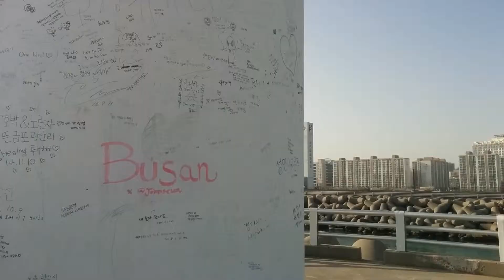부산 바다 광안리 광안대교